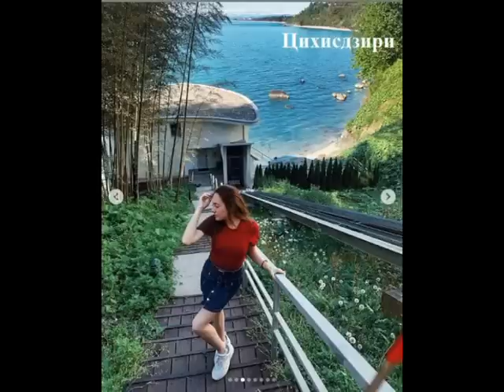с 15 по 31 мая 2019 г Кобулети ქობულეთი Аджария Грузия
Добавь себе в свой плейлист
Смотрите раздел "ПЛЕЙЛИСТ" на моем блоге. Там все распределено по темам (папкам). (Кобулети и села Кобулетского района, школы №2 и №5 и т.д.).
Блог Энок Армэстон (Арместон).

Kobuleti - Кобулети - ქობულეთი - Аджария ა;ჭარა adjara  çürüksu  Sakartvelo - საქართველო Georgian Грузия